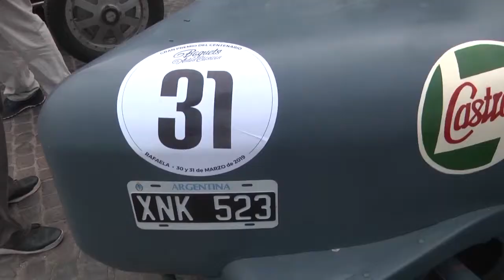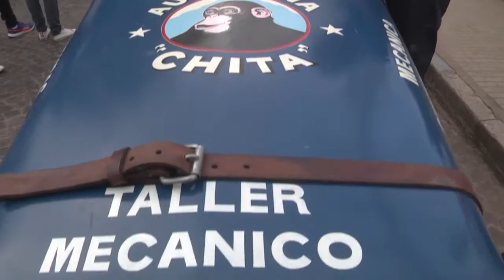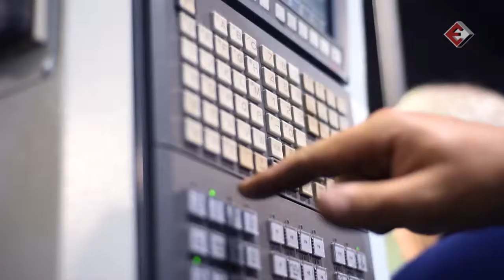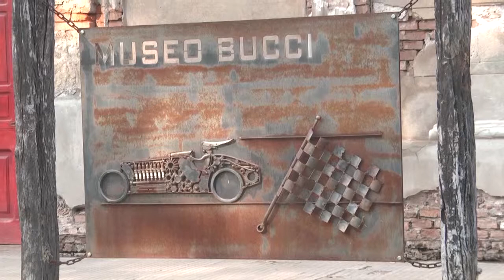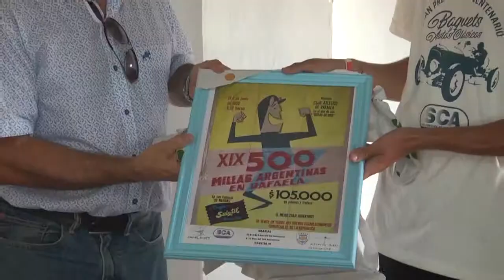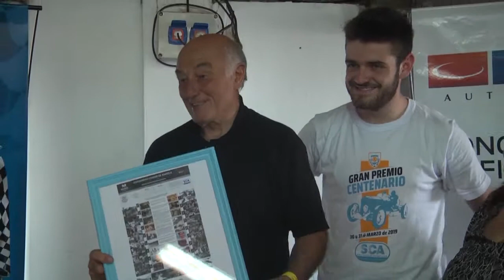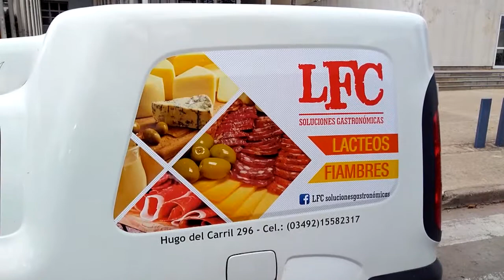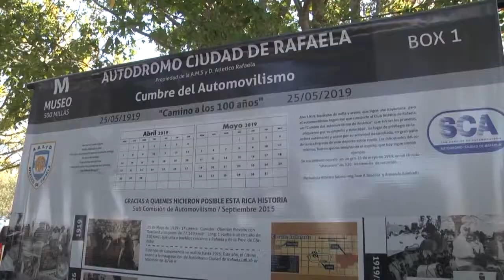Programa 059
Dedicado al Gran PREMIO del CENTENARIO, organizado por Atlético de Rafaela.
Con mayoría de imágenes no vistas en el programa anterior